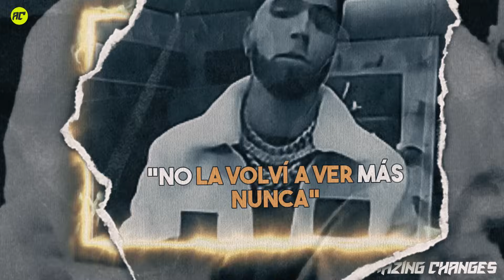Karol G Fue La Única Que Se Salvó De Quedar Embarazada De Anuel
Anuel aa espera su cuarto hijo, después de toda la controversia generada por su última relación con Yailin,
mientras que Karol g ha demostrado ser la excepción en las complicadas relaciones amorosas que ha tenido el reguetonero, por todo esto que aquí te contamos.